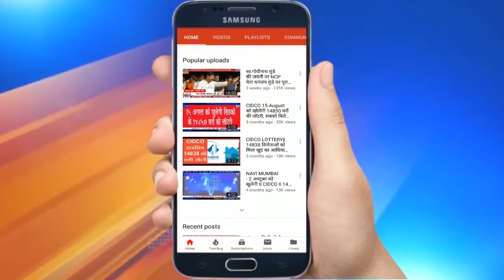India Top 10 | Tv1 India Live | इंडिया टॉप 10 Hindi News Bulettin